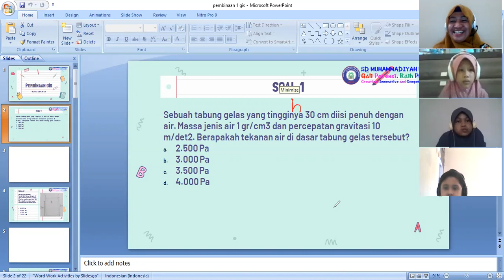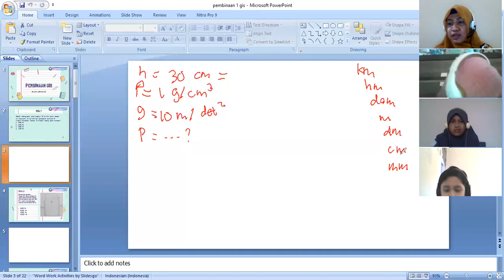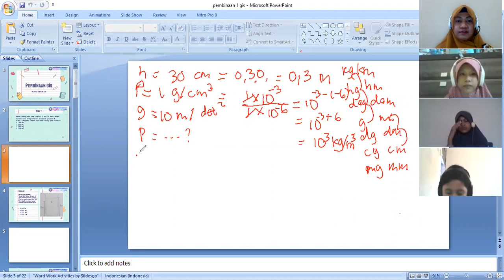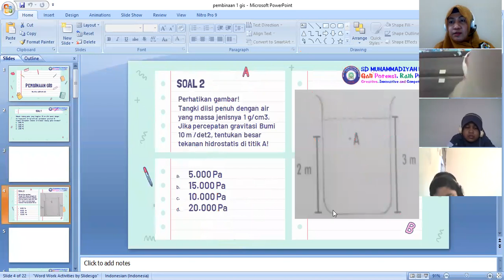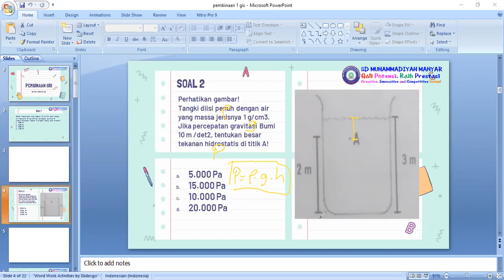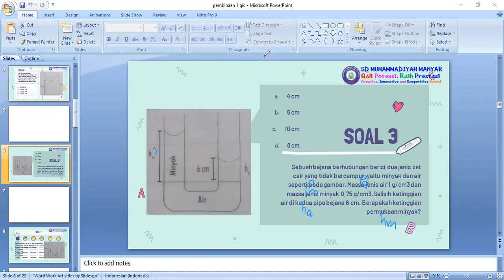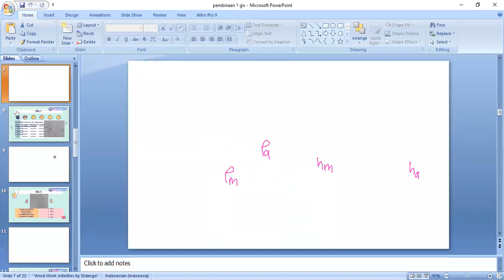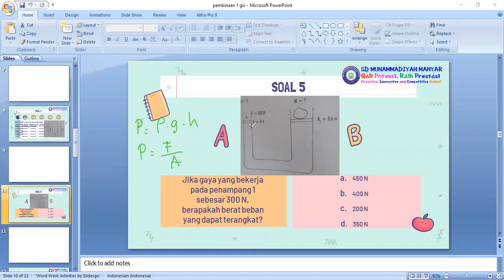PEMBINAAN OLIMPIADE IPA 16 SEPTEMBER 2020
Zoom Gebyar Ilmiah Sains (GIS) Universitas Negeri Surabaya (Unesa) SD Muhammadiyah Manyar Gresik